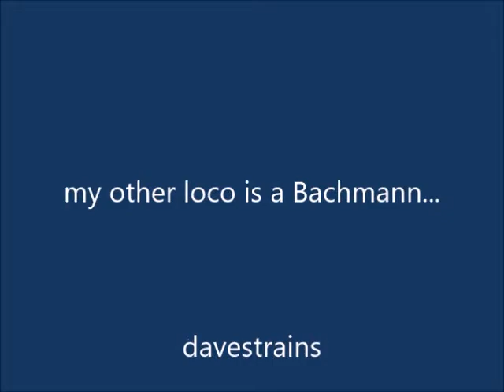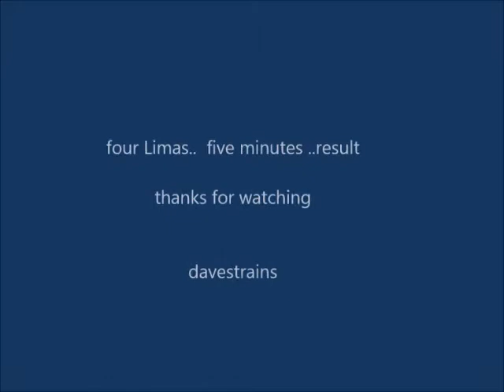my other loco is a Bachmann....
Four locos... five minutes. result. ( Inspiration from that famous phrase "my other car is a Ferrari " .)
Sound Attribution .Miles Away..Kasger&Limitless (NCS)